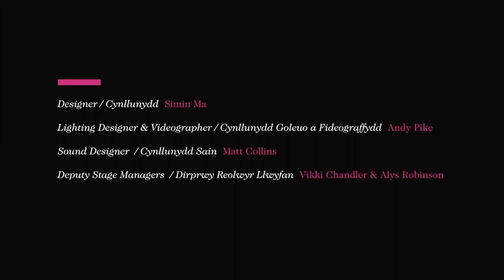Tilting at Windmills Monologue V4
Inspired by Don Quixote by Miguel De Cervantes.

Performer Mared Jarman

Tilting at Windmills by Hannah McPake (Rodney and the Shrieking Sisterhood) is a warm and affectionate play about realising what our limitations are, accepting failure and overcoming obstacles.